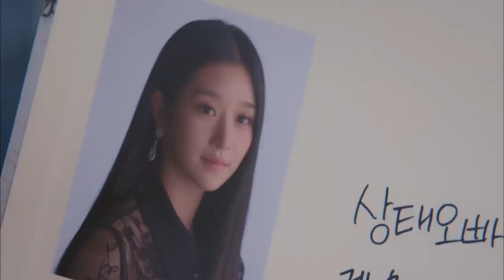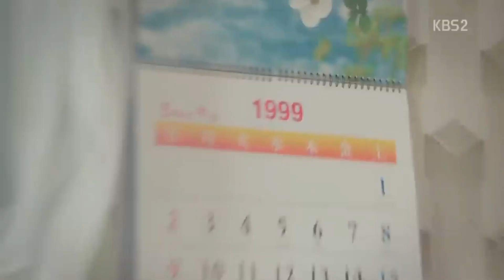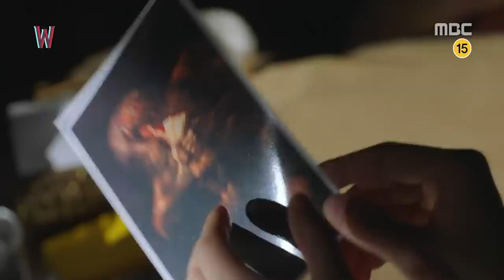Best Romance Comedy Korean Dramas on NETFLIX that Surely You'll Fall In Love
Netflix is taking over kdramas at it's best. Many korean dramas are now available on viewable around the world. In this video, 20 of the Best RomanticComedy kdramas avaible on netflix that surely you'll fall in love with. A perfect way to east all are cravings with kdramas.
Which Romantic Comedy KDramas is your favorites?